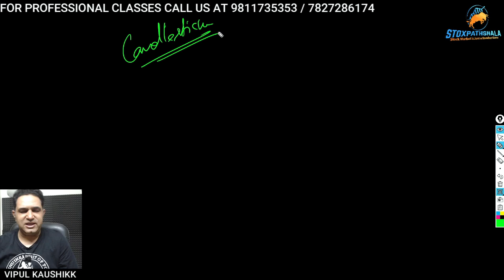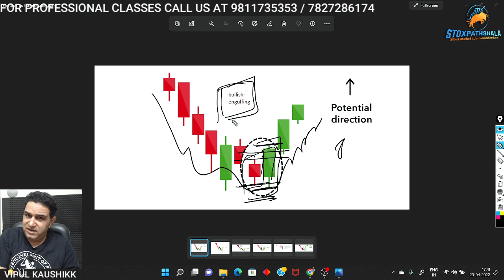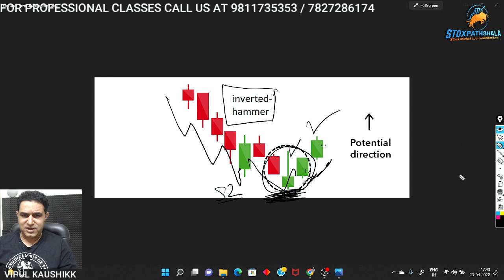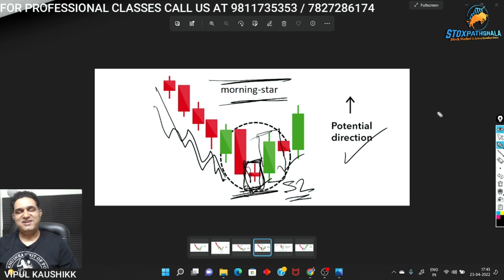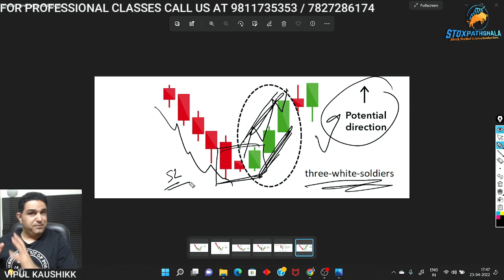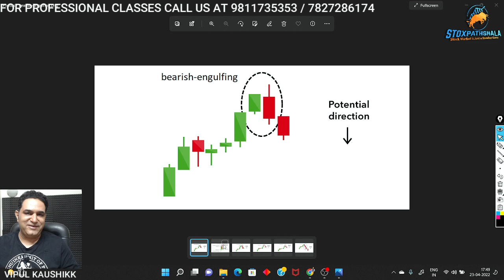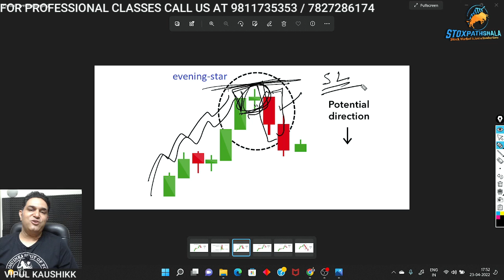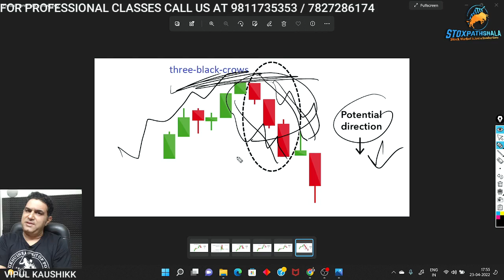Free Candlestick Patterns Course | Episode 1 | All Single Candlesticks | Technical Analysis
Learn All CandlestickPatterns Analysis for StockMarket Trading &

About Me:-

* Stock selection.